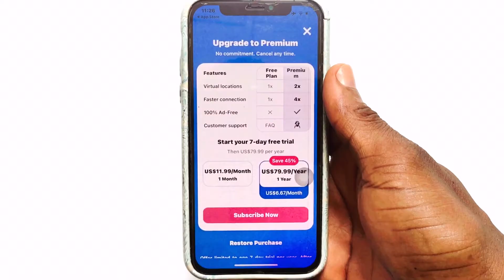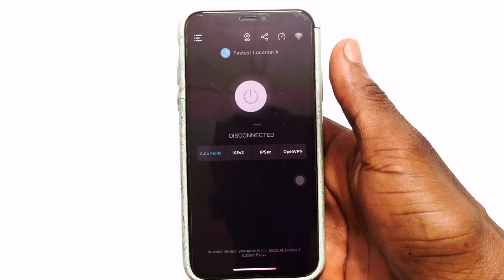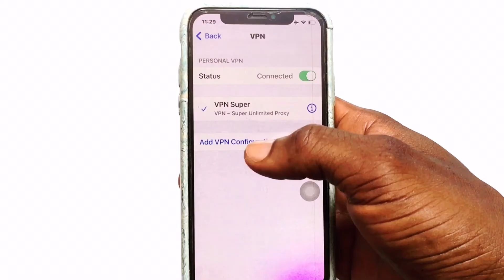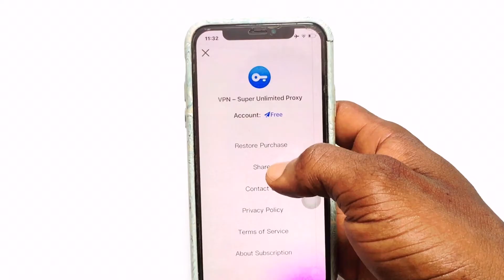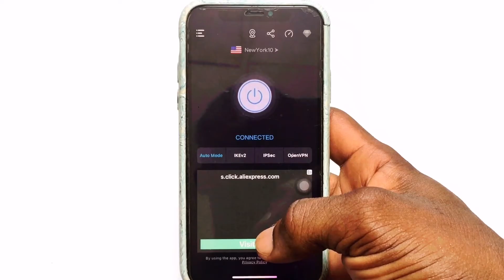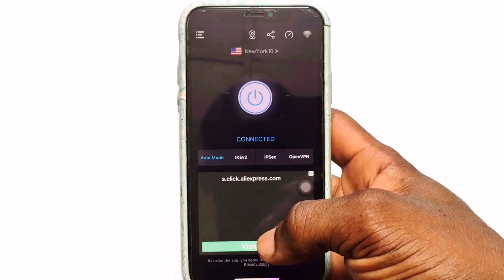How to Use VPN- Super Unlimited Proxy (Complete Guide)